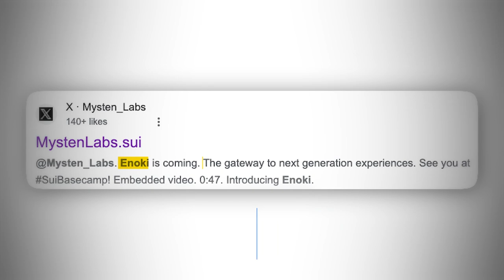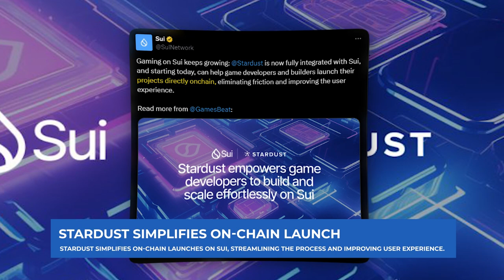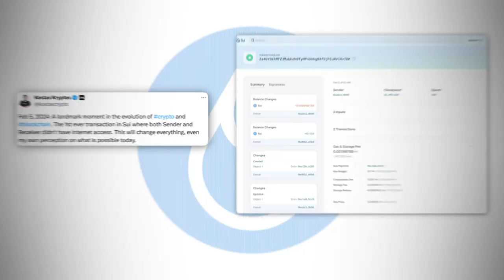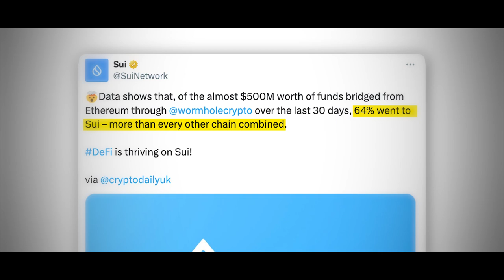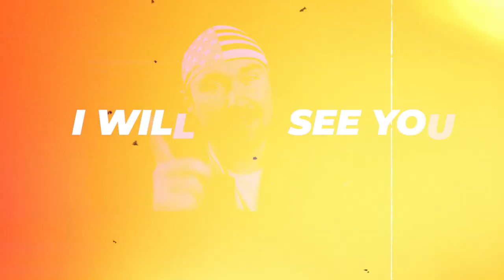Stardust Integrates, Team Liquid Joins & Offline Transactions?! | SUIPER WAVE NEWS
Sui keeps surging!  This week's highlights:

✅ Sui Basecamp Incoming! Don't miss out (April 10-11th, Paris)
✅ Stardust Simplifies On-Chain Launches: Game devs, rejoice! Build & launch on Sui smoother than ever.
✅ Space Mavericks Blasts Off: Nostalgic artillery meets real-time MOBA! Get ready for epic battles.
✅ Team Liquid Partners with Sui: Esports giant joins the party, building a fan engagement platform on Sui!
✅ Interverse x Degen Royale: Your Sui NFTs enter the arena! Battle it out in this thrilling 3rd-person shooter.
✅ Offline Transactions?! The first-ever offline transaction on Sui proves the network's potential to go beyond internet limitations!
✅ Sui Attracts Ethereum Users: 64% of bridged funds from Ethereum went to Sui in the last 30 days! The future is bright.

What are your thoughts on Sui's recent developments? What news are you most excited about?

✅  About Trevin vs NFT.

Welcome to the world of TREVIN vs NFT! 🚀🎮
Embark on a journey with me as we dive into the exciting realms of crypto, with a special focus on the dynamic $SUI. Join the adventure as we explore the latest trends, insights, and updates in the crypto space, demystifying the world of digital currencies together.

But that's not all – our fun doesn't stop there! Get ready to laugh out loud with gaming content packed with hilarious moments. From epic wins to comical fails, the gaming universe is our playground, and we're here to share the joy and entertainment with you.

So whether you're a crypto enthusiast seeking knowledge or a gaming fan looking for a good laugh, TREVIN vs NFT is your destination.